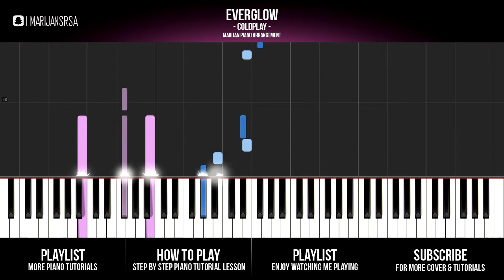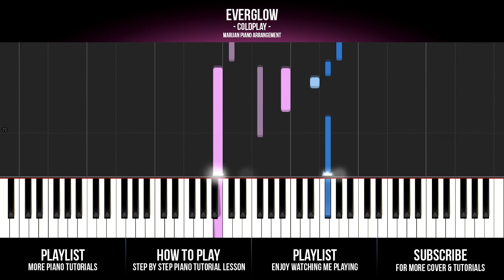How To Play: Coldplay - Everglow | Piano Tutorial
Piano tutorial for beginners: Learn how to play COLDPLAY - EVERGLOW on piano.